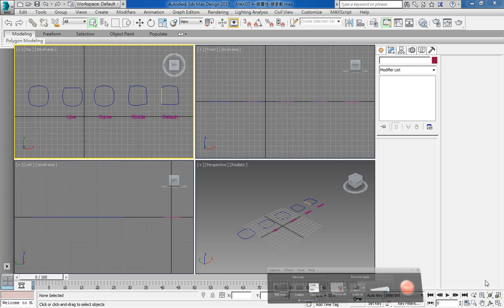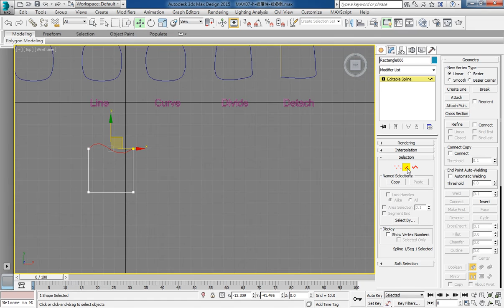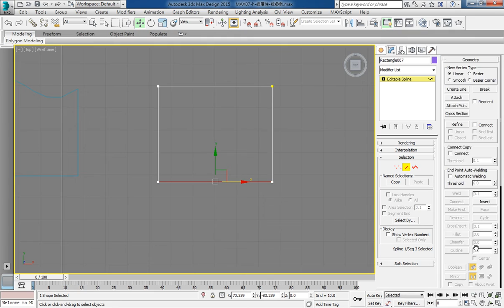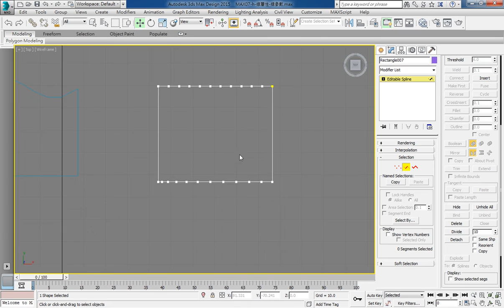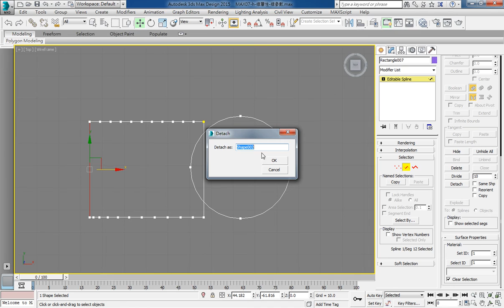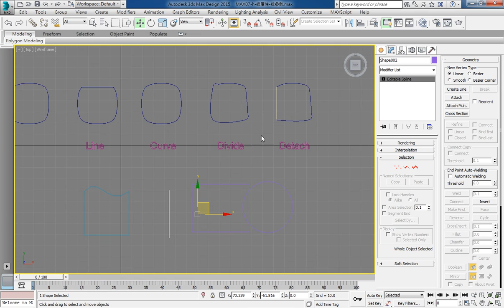3ds Max 2015 教學課程 0085 Spline(雲形線)次物件系統 Segment(線段) 講解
Edit Spline編輯雲形線次物件系統-Segment線段
● 線段屬性
　◆ Line直線：線段轉成直線
　◆ Curve曲線：線段轉成曲線
● Divide分段：選取線段後，設定分段節點數，再按下Divide
● Detach分離：選取線段後再按Detach，可選擇是否COPY分離，再命名